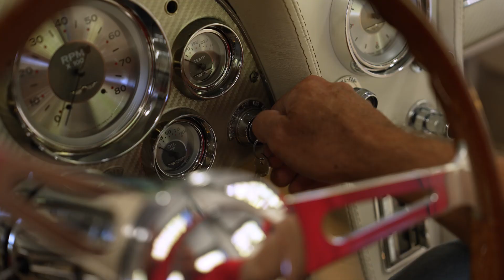Protect Your Passion: The Advantages of Classic Auto Insurance for Collector Cars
Since 1992, Classic Auto Insurance has offered an affordable way to insure classic and collector cars. We love our classic and collector cars and understand what it takes to own and care for one. That is why when something happens, we are there for you.

Why is Classic Auto Insurance different?

We offer:
- Individual customized policies
- Policies based on Agreed Value and Stated Value
- Flexible tiered mileage plans (1,000, 3,000, and 6000 miles)
- An expert staff ready to answer all your questions
- Simple claims process (using your choice of repair shop)

How can Classic Auto Insurance provide such great rates?

By partnering with nationally recognized insurance carriers, we can tailor your car’s policy to fit your needs. Collector cars are unique. Their value and usage differ from the average automobile. Why pay more? With our coverage, you pay for what you need. Often, we are 50% less than standard car insurance.

How can I get Classic Auto Insurance?

A quote takes just a few minutes. and let one of our friendly, knowledgeable staff answer all your questions.